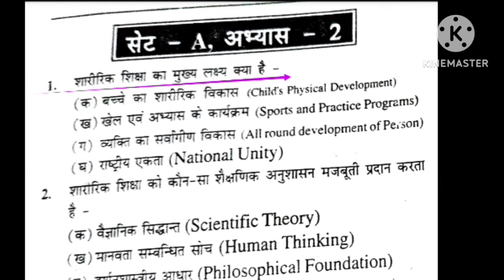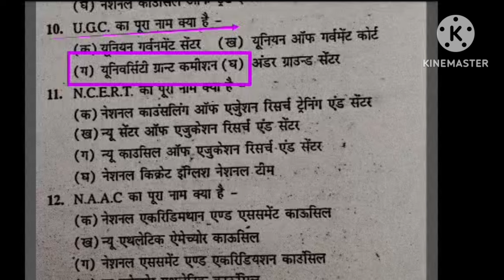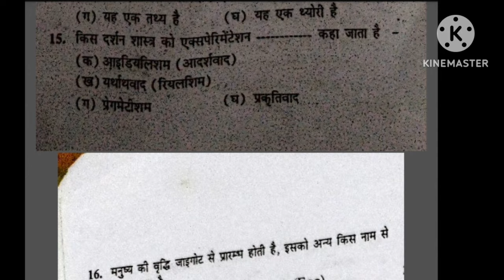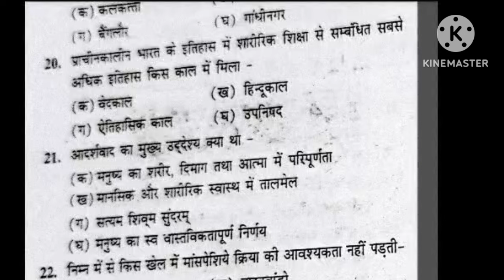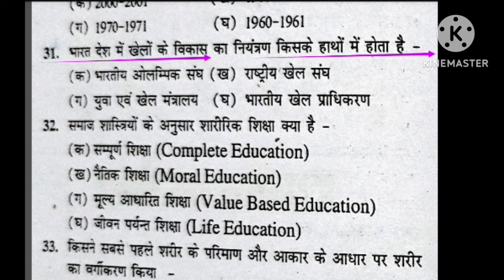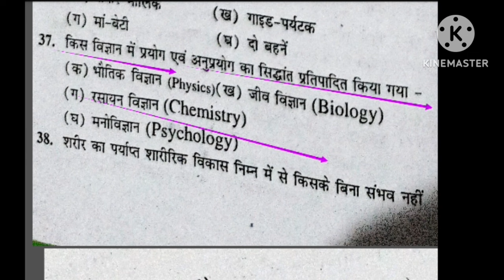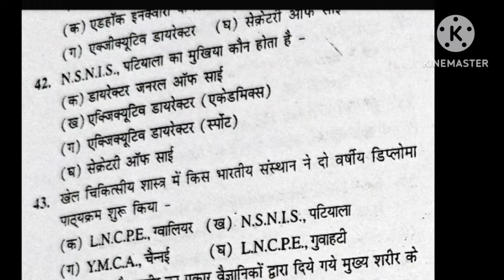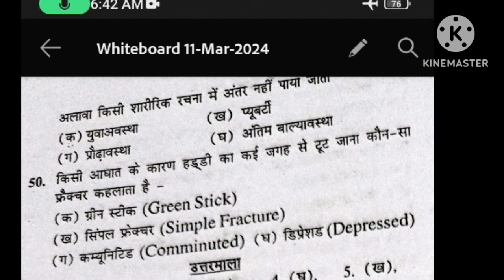Best MCQ practice of Physical Education/BPSC tre 3.0 /UPTGTPGT/UPLTGREAD/UKLT/MPSUPERTET/KVSNVS/NET